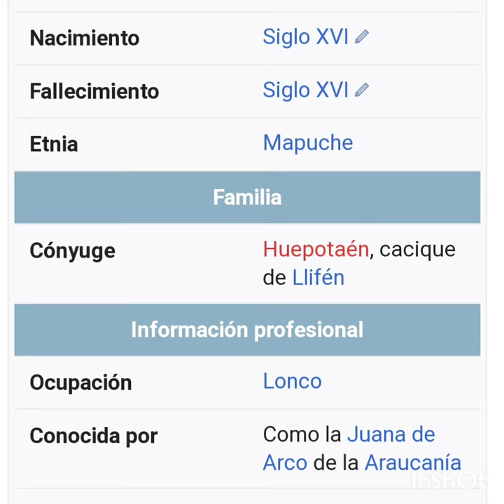¡Yo soy la guerrera , Janequeo, la Juana de Arco Mapuche! por ntra Embaj.Cult.Emilia Poblete Muñoz